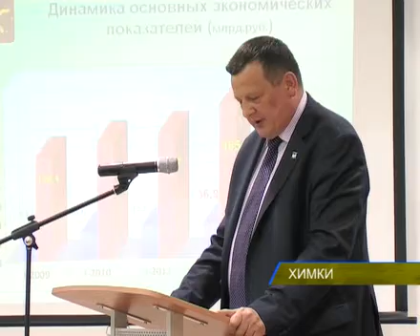Совет директоров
В пресс-центре стадиона "Арена-Химки" прошел совет директоров ведущих предприятий округа.